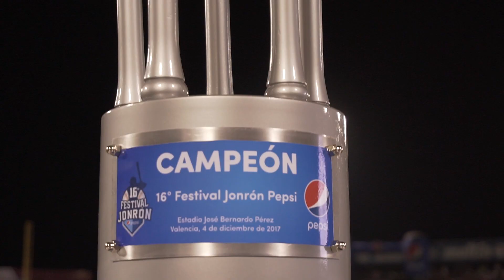16°edición del Festival Jonrón Pepsi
Así revivimos los mejores momentos de la noche de los batazos en el JonronPepsi 2017 en el estadio José Bernardo Pérez